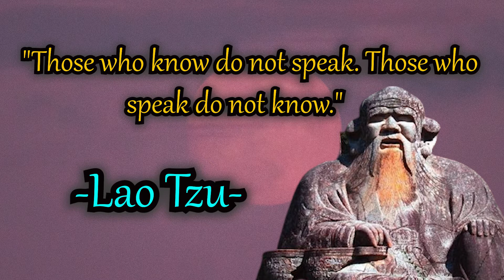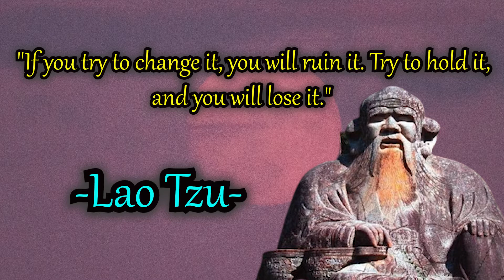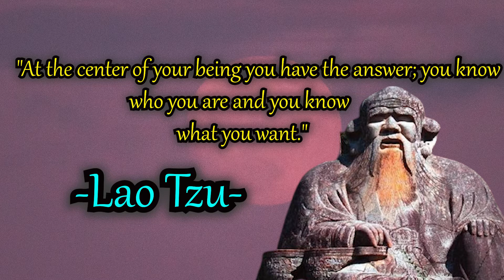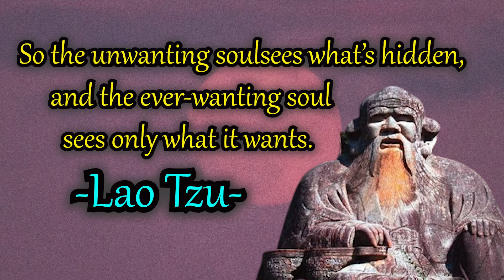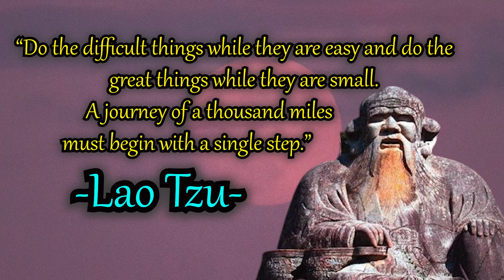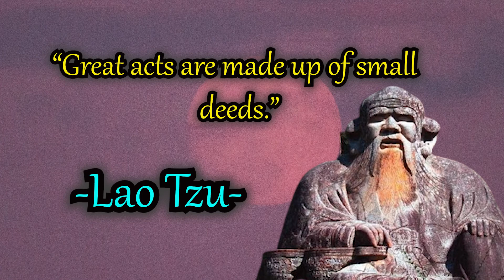Lao Tzu ancient quotes will make your life ENLIGHTEMENT | Real Ancient Wisdom from TAOISM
Laozi also rendered as Lao Tzu, and Lao-Tze, was an ancient Chinese philosopher and writer. He is the reputed author of the Tao Te Ching, the founder of philosophical Taoism, and a deity in religious Taoism and traditional Chinese religions.

Taoism or Daoism refers to either a school of philosophical thought or to a religion; both share ideas and concepts of Chinese origin and emphasize living in harmony with the Tao.

                          improve yourself every day with Wise Quotes.
        Stay  calm & happy have a great day all  and thanks to being here.
                                                              -SneXxEee7 Quotes.